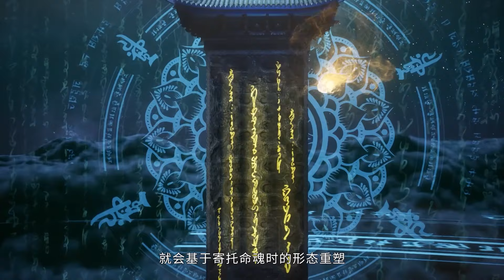💥《妖神记》 Demon Gods | EP355-358！聂离成为最强妖灵师！| 💑MUTI SUB | Donghua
Drama Name:【妖神记 Demon Gods】

💕动漫简介：
神秘瑰丽的妖灵世界，奇奥无穷的时空妖灵之书，聂离追寻着世界的真相。美丽温柔的叶紫芸、倔强高傲的肖凝儿，面对两位女神的青睐，他该如何抉择？还有患难与共的兄弟，一起修炼最强功法、最强妖灵之力，踏足武道巅峰。我聂离，一定要成为最强妖灵师！

🌟【Synopsis】
The mysterious and magnificent world of demonic spirits, the infinite Book of Demonic Spirits of Time and Space, Nie Li pursues the truth of the world. The beautiful and gentle Ye Ziyun, the stubborn and arrogant Xiao Ning'er, in the face of the favor of the two goddesses, how should he choose? There are also brothers in need, together they cultivate the strongest techniques, the strongest demonic spirit power, and set foot on the peak of the martial arts path. I, Nie Li, must become the strongest Demon Spirit Master!